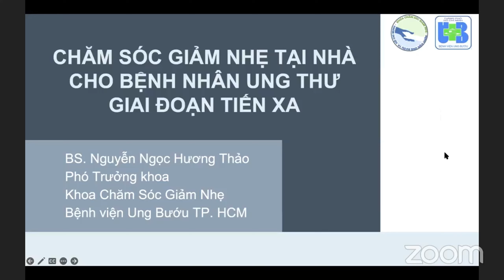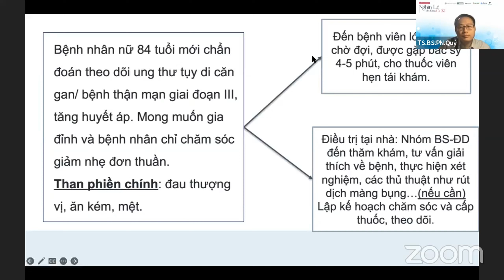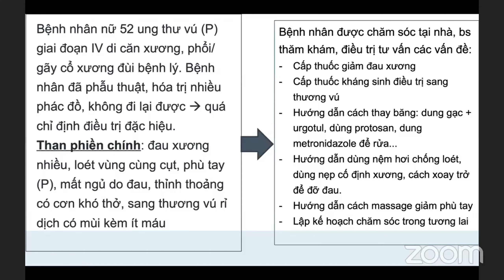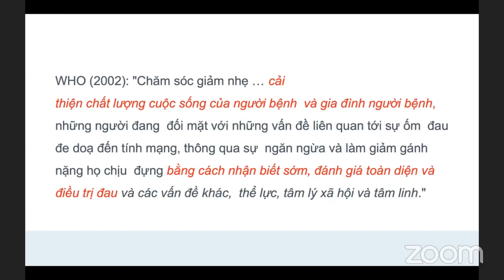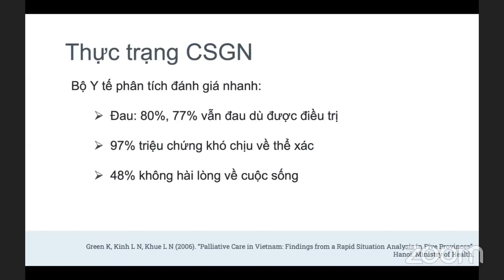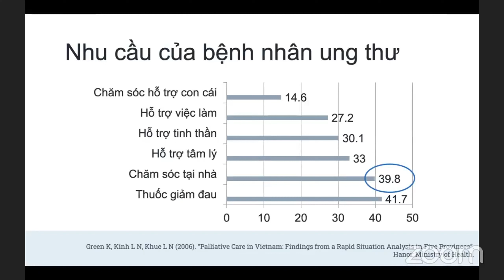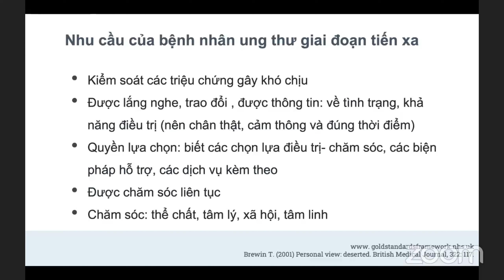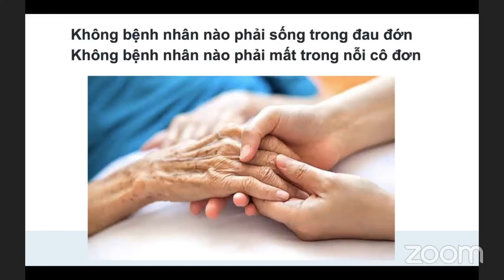Nhu cầu chăm sóc tại nhà của người bệnh - Nghìn lẻ một đêm Ca (K) 31 Phần 1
NGHÌN LẺ MỘT ĐÊM CA (K) là chương trình do Tổ chức Y học cộng đồng và bạn bè thực hiện với ý nguyện tạo ra sân chơi định kỳ để nhân viên y tế, bệnh nhân-người thân chia sẻ kiến thức, trải nghiệm liên quan tới ung thư và điều trị ung thư để có thêm sức mạnh tiến lên phía trước.

🍀Khuyến khích người bệnh lạc quan, trò chuyện, đọc sách, nghe nhạc, ..

🍀Cung cấp cho người bệnh những bữa ăn đầy đủ dinh dưỡng, phù hợp với tình trạng bệnh lý của họ.

 🍀Đảm bảo môi trường sống an toàn cho người bệnh, tránh các tai nạn và nguy hiểm có thể xảy ra.
🍀Mọi người đón xem những chia sẻ từ nhân viên y tế, những thông điệp từ những bệnh nhân đang hoạt động vì sức khỏe cộng đồng và hãy cùng lan tỏa những lời khuyên hữu ích để hỗ trợ người bệnh, qua chương trình 𝐍𝐠𝐡𝐢̀𝐧 𝐥𝐞̉ 𝐦𝐨̣̂𝐭 đ𝐞̂𝐦 𝐂𝐚 (𝐊) 𝐥𝐚̂̀𝐧 31 𝐧𝐡𝐞́!!